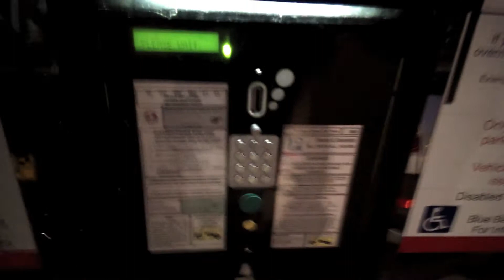Quiet Quiz Night - 27/08/2013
Another Tuesday another Pub Quiz, but this time I bring my dad...and there aren't that many freaks. Lucy and Ryan do join in however. and we still come last :D